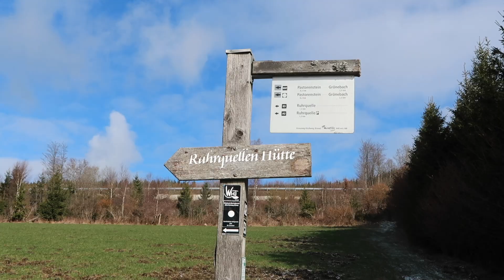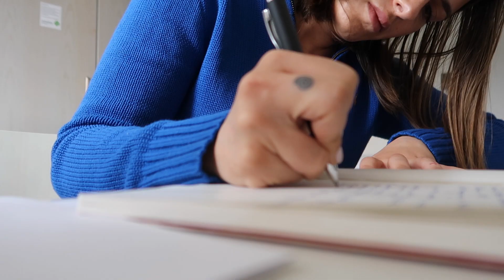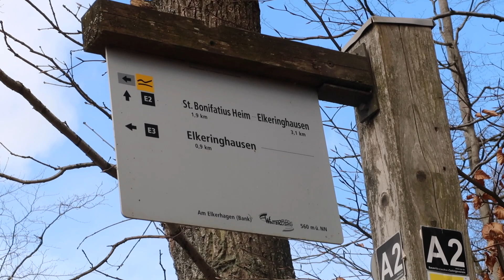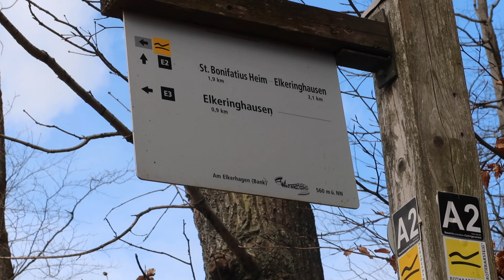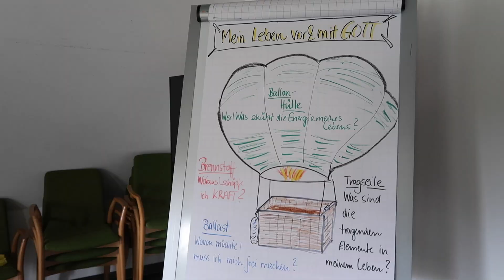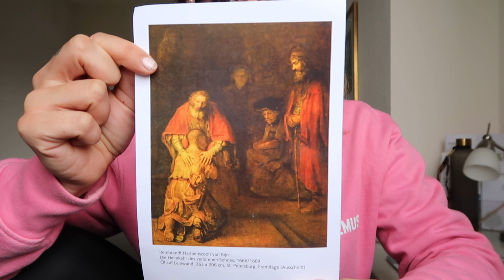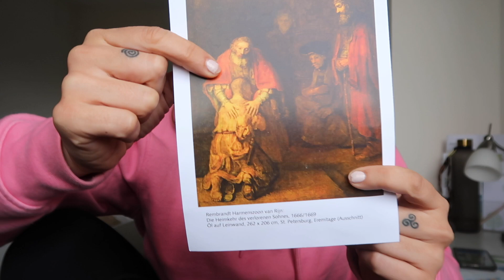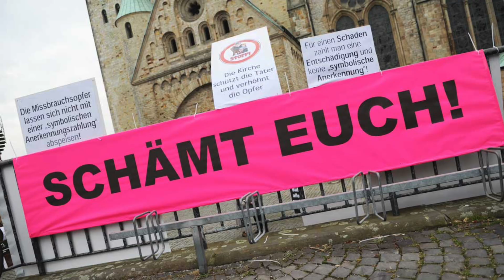ICH WAR EINE WOCHE IM KLOSTER | MEINE ERSTEN EXERZITIEN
5 Tage Exerzitien. 5 Tage "geistliche Übungen".
Das hör sich ganz schön hardcore an. Doch obwohl es einen selbst mental und emotional stark gefordert hat, war dies eine Zeit aus der ich unheimlich viel Kraft schöpfen kann.
Zum einen, weil ich meine Spiritualität ganz neu entdecken durfte und zum anderen, weil mir von, an Tag eins völlig fremden Menschen, so viel Liebe, Kraft und Vertrauen geschenkt wurde, dass es jetzt, wo ich dieses Video Hochlade, immer noch fast aus mir rauszuplatzen droht.
Mich erfüllt eine immense Dankbarkeit, diese Erfahrung gemacht haben zu dürfen.
Ich danke jedem*jeder einzelnen Teilnehmer*in und vor allem natürlich auch Schwester Rita und Roberto Piani für die wundervolle Leitung durch diese fünf Tage.

Ansonsten findest Du ein volles Programm vom Haus St Bonifatius

Um Glaube und Gebet ganz easy in den Alltag integrieren zu können empfehle ich Dir die App

Schau gerne auch bei mir auf Instagram vorbei unter @selenemori.

Vielen herzlichen Dank für's Zuschauen und bis zum nächsten Mal.

Baci,
Selene